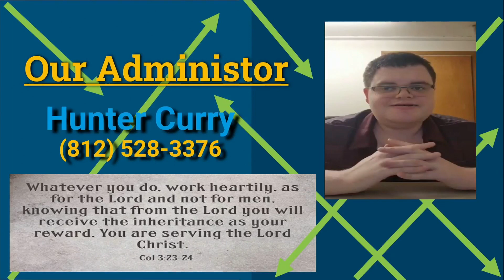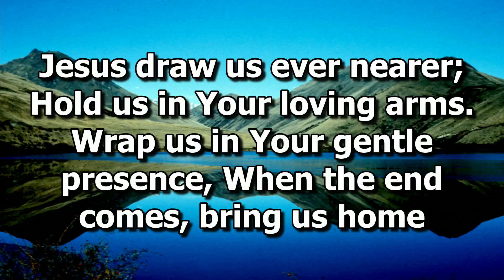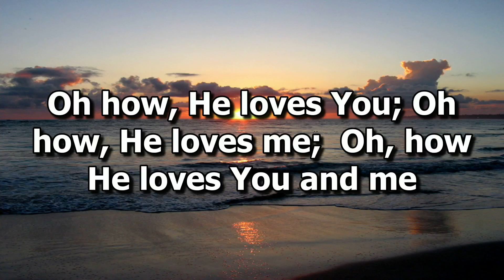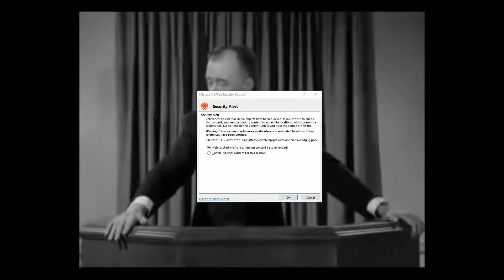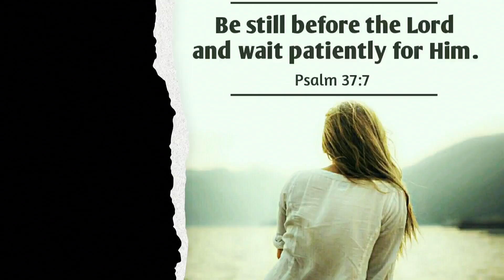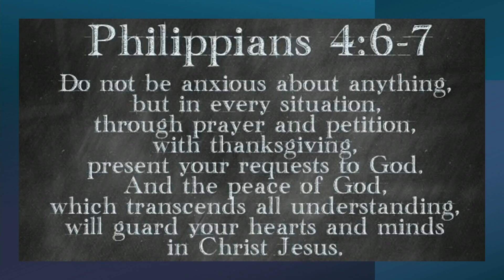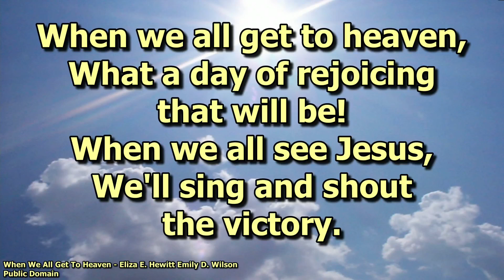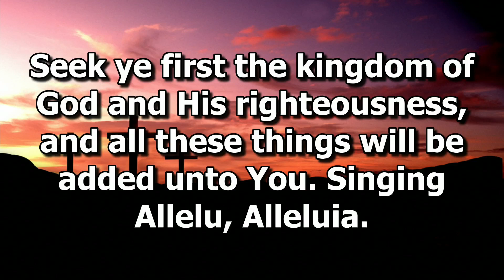VCC Worship Service 6/2/2024|JD Hopkins & Hans Eilbracht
Here is the worship service for 6/2/24 with JD Hopkins and Hans Eilbracht